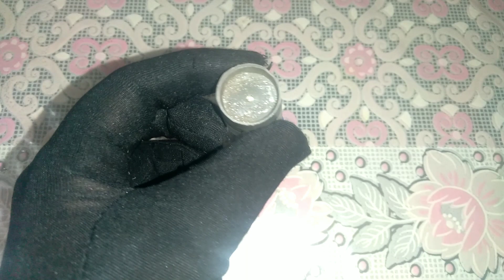৫ সেকেন্ডে পিঁপড়া দুর করার কার্যকরী ঘরোয়া উপায়|বৃষ্টির এই দিনেও বাসা থাকবে পিঁপড়ামুক্ত|Tips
আসসালামু আলাইকুম
আজকে আমি শেয়ার করেছি
পিঁপড়া তাড়ানোর দুইটি ঘরোয়া টোটকা
দুইটি টিপস ই অতন্ত্য কার্যকরী, মাত্র পাঁচ সেকেন্ডের ও কম সময়ে পিঁপড়ার বংশ নির্মুল হবে,
সাথে আছে একটা ক্লিনিং টিপস, বৃষ্টির এই সিজনে বাসা থাকবে পিঁপড়া মুক্ত।

ধন্যবাদ❤️